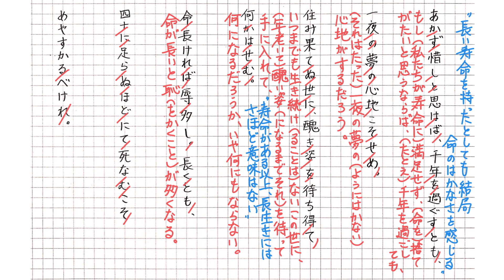【ジャンプ編3】あだし野の露消ゆるときなく（徒然草第七段）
「高校古文有名作品編」より。